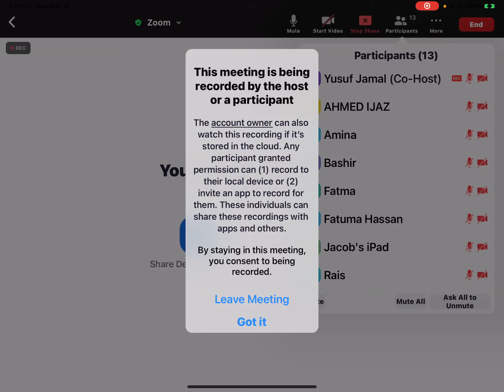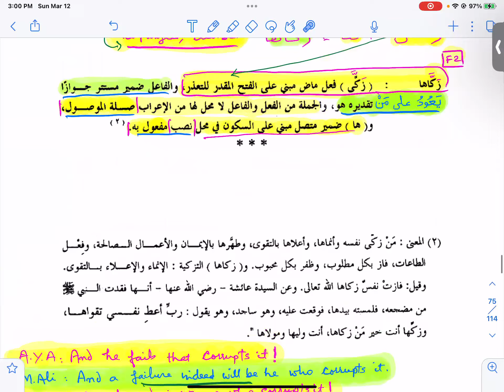091 Surat Ash Shams The Sun Session 2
Grammatical Analysis of Selected Surahs